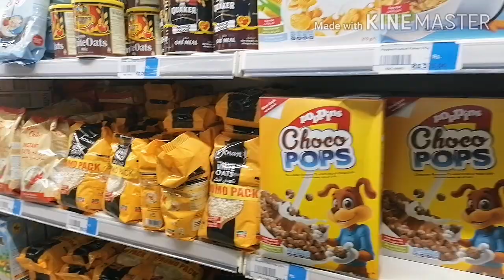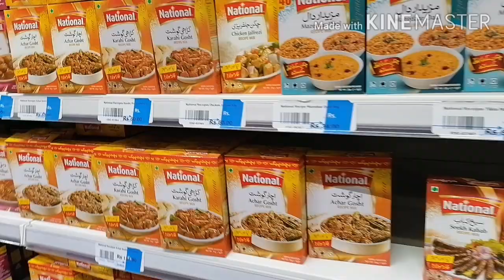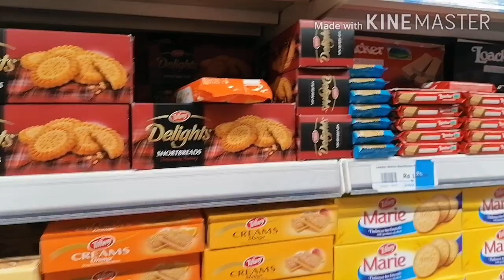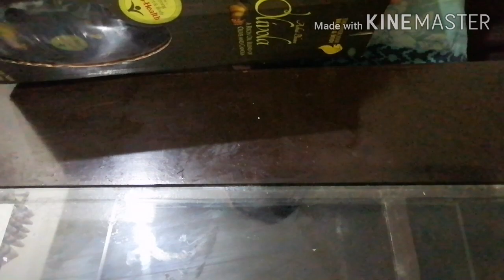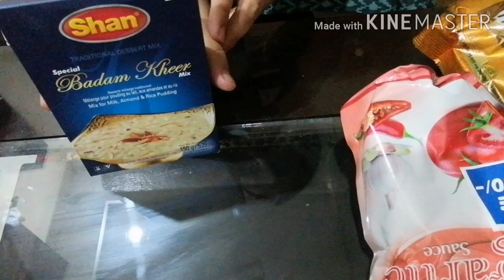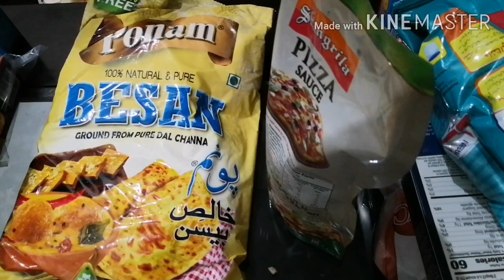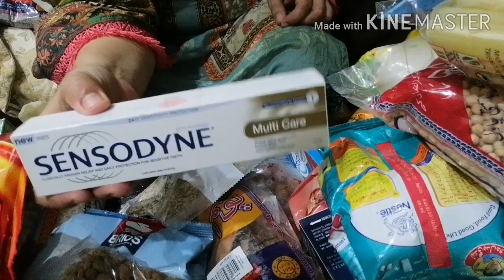Visit to Imtiaz super store Lahore| Grocery haul|Mom in Pakistan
Really enjoyed my today's visit to Imtiaz super store located at DHA phase 2 Lahore.